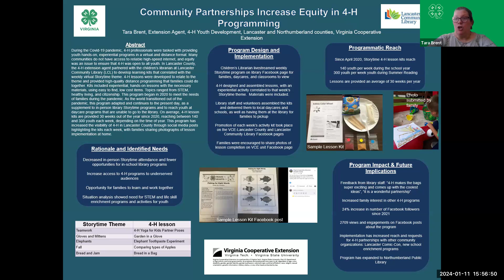Community Partnerships Increase Equity in 4-H Programming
Tara Brent, Extension Agent, 4-H Youth Development, Lancaster and Northumberland counties, Virginia Cooperative
Extension

During the Covid-19 pandemic, 4-H professionals were tasked with providing
youth hands-on, experiential programs in a virtual and distance format. Many
communities do not have access to reliable high-speed internet, and equity
was an issue to ensure that 4-H was open to all youth. In Lancaster County,
the 4-H extension agent partnered with the children’s librarian at Lancaster
Community Library (LCL) to develop learning kits that correlated with the
weekly virtual Storytime theme. 4-H lessons were developed to relate to the
theme and provided high-quality distance programming that families could do
together. Kits included experiential, hands-on lessons with the necessary
materials, using easy to find, low cost items. Topics ranged from STEM,
healthy living, and citizenship. This program began in 2020 to meet the needs
of families during the pandemic. As the world transitioned out of the
pandemic, this program adapted and continues to the present day, as a
supplement to in-person library Storytime programs and to reach youth at
daycare programs that are unable to go to the library. On average, 4-H lesson
kits are provided 30 weeks out of the year since 2020, reaching between 140
and 300 youth each week, depending on the time of year. This program has
increased the visibility of 4-H in Lancaster County through social media posts
highlighting the kits each week, with families sharing photographs of lesson
implementation at home.